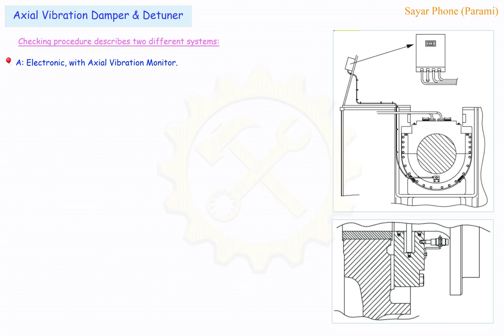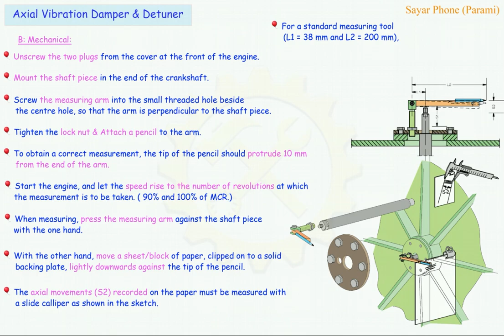Checking of Vibration Damper.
How to check Vibration damper.